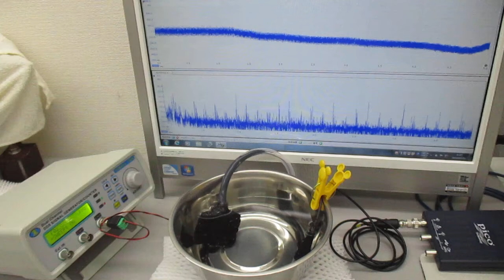超音波美顔器の表面改質（応力緩和）技術